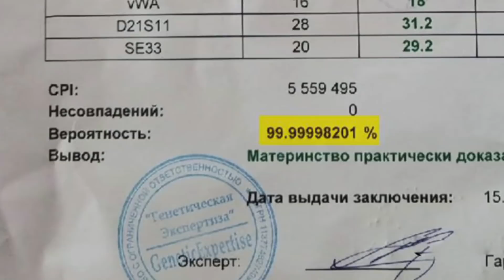These Two Babies Were Switched At Birth It Took Years To Find Truth